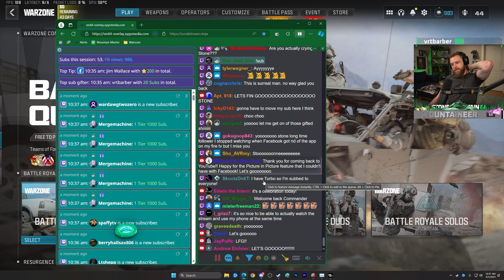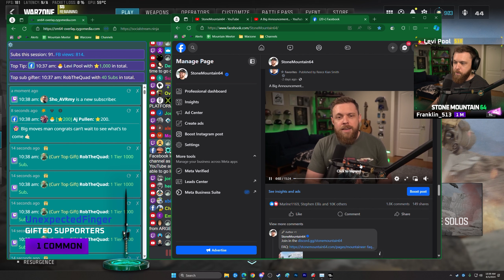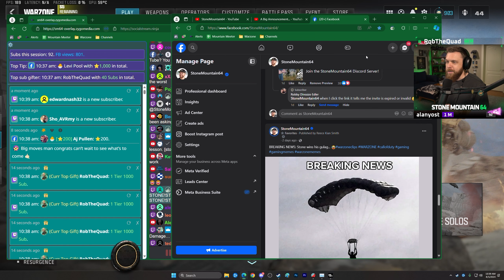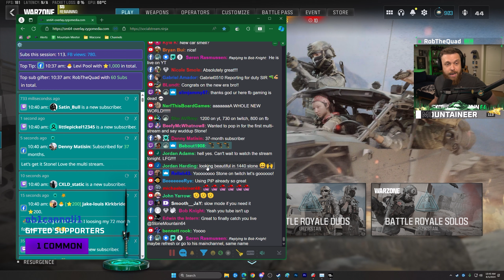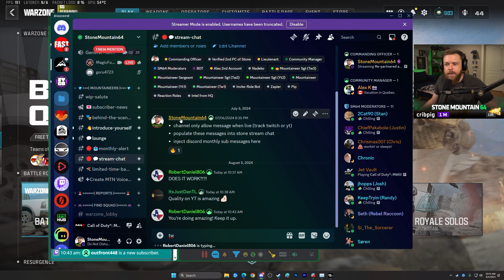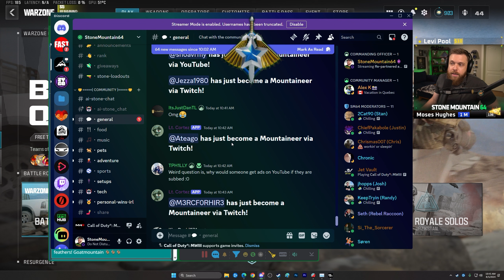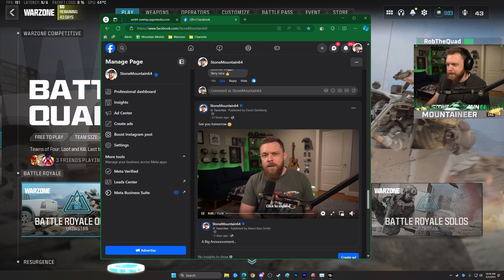My First 2 HOURS of Multi Streaming!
Highlights from my first 2 hours of the start of my multi streaming journey!

From Stream Episode 2413

The BEST funny moments, reactions, and short clips from the C.O., StoneMountain64!